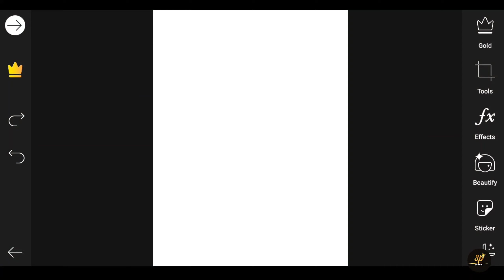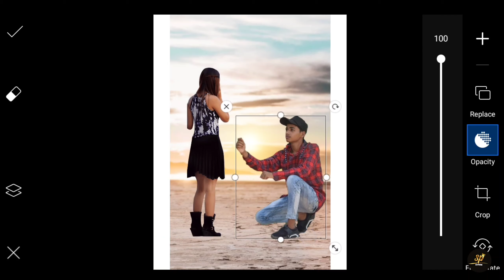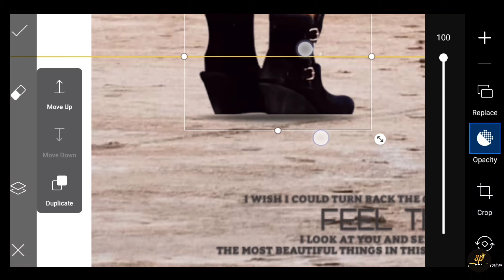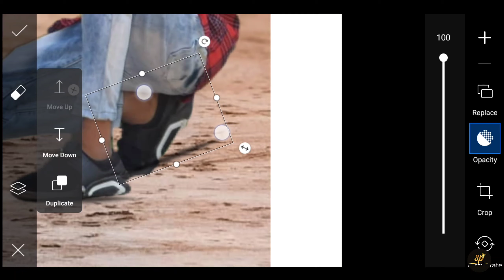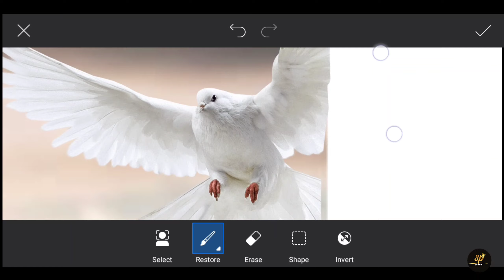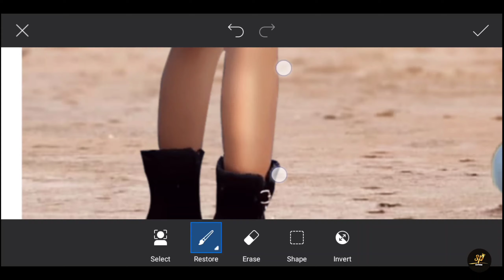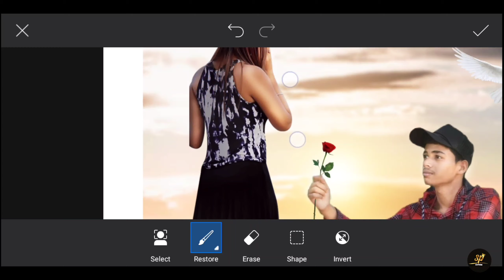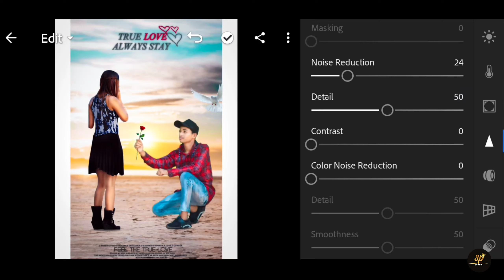PicsArt Love ❤️ Photo Editing Tutorial || Love Manipulation Photo Editing || Purpose Photo Editing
Hello guys 👋

How to background change in PicsArt
Best photo editing in PicsArt
Background edit In PicsArt
Styles photo editing in PicsArt
How to edit photo in PicsArt
Photo editing
PicsArt se photo edit Kasie Karen
PicsArt manipulation photo editing
10followers photo editing
Lightroom se photo editing Kasie Karen